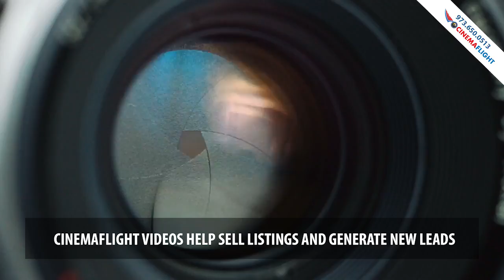Cinemaflight Aerial Photography & Marketing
Real Estate Marketing by Cinemaflight
Visit Cinemaflight.com for more information about our property marketing services.